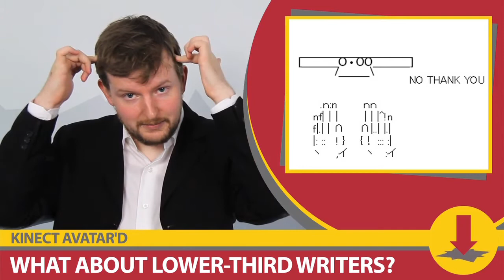CheckPoint, Socially Inept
Nintendo interested in making a sequel to 3DS remake of Majora's Mask, Activision's Guitar Hero isn't dead, Avatar Kinect launches and more!